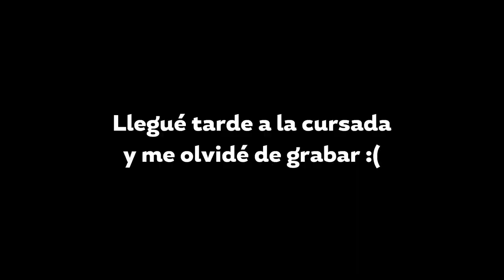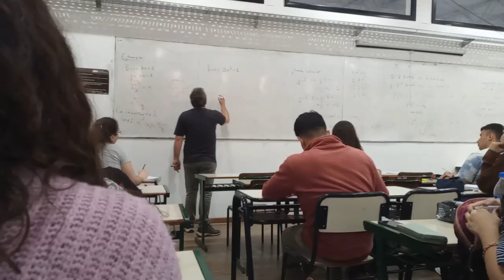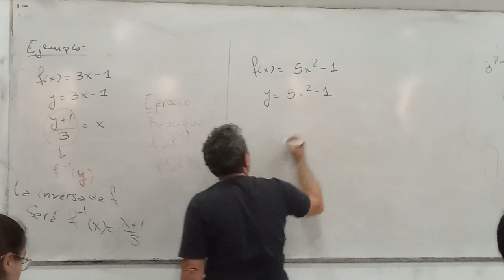Un Día en la Vida de un Estudiante de Administración I Estudio, Gimnasio y Clases I UNLP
Buenas gente!  Espero que se encuentren bien, hoy les traigo un nuevo Vlog de lo que es mi día a día ahora que arrancaron las cursadas.
Espero que les guste y les sirva el video!

MI INSTAGRAM: ari__veliz